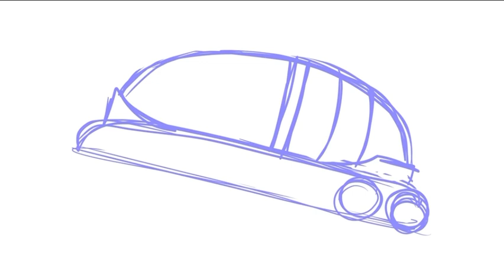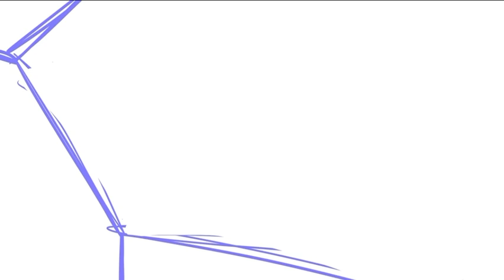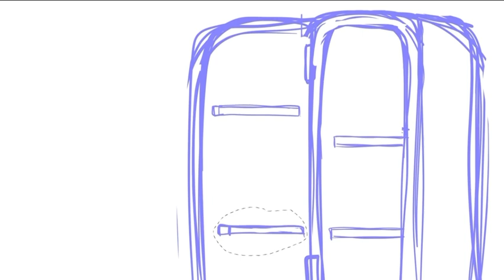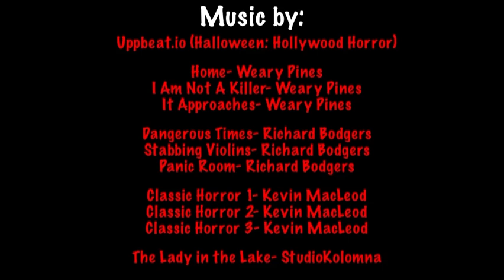Things Get Spooky: Sleepover of DOOM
Some kid named Joe goes to a slumber party.